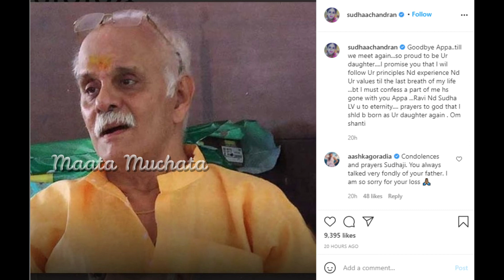No1 కోడలు సీరియల్ వాగ్దేవి ఇంట్లో ఒకరు కన్నుమూత! No 1 Kodalu Serial Actress Lost his Family member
No 1 Kodalu Serial Actress Lost his Family member